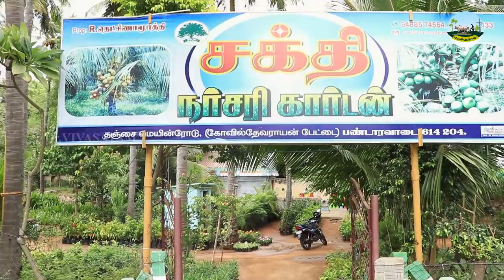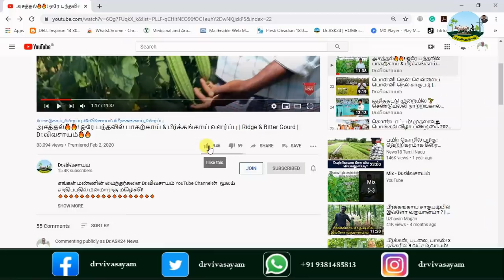🌱தென்னை மரம் வளர்ப்பு🔸தென்னையில் அதிக லாபம் பெற சிறந்த வழிகள்🔸 D×T Coconut Cultivation ☎️8111068304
🏢குட்டை தென்னங்கன்று நாற்றுகள் கிடைக்கும் இடம்🏢
      திரு  N.Prakash, D.Agri,
🌱சக்தி நர்சரி கார்டன், கோவில்தேவராயன் பேட்டை,
🌱பண்டாரவாடை , தஞ்சாவூர் மாவட்டம்
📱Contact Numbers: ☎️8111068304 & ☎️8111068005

எங்களின் தாரக மந்திரம்:
🌱விவசாயம் அறிவோம்! 🤝
           🌱விவசாயம் செய்வோம்! 🤝
🌱வருங்கால தலைமுறைக்கு உணவளிப்போம்🤝
       🌱 வாழ்க விவசாயி! 🙏
        🌱வளர்க விவசாயம்!! 🙏
🔥🌺  தென்னை மரம் வளர்ப்பு | தென்னையில் அதிக லாபம் பெற சிறந்த வழிகள் | D×T Coconut Cultivation | Dr.விவசாயம்🔥🔥 🙏🤝🤝🤝
WhatsApp Groups:
Super Tag
Video Contributors List:
Phone call Time:
🤝🤝🏆🏆ᴊᴏɪɴ ᴛᴏ OUR ᴍᴇᴍʙᴇʀꜱʜɪᴩ & ɢᴇᴛ ᴍᴏʀᴇ ʙᴇɴᴇꜰɪᴛꜱ 🤝🤝

இந்த வீடியோ பிடித்திருந்தால்,
Like 👍பண்ணுங்க
Share ⭐பண்ணுங்க
✍Comment பண்ணுங்க மறக்காம Bell Buttonனை 🔔🔔🔔🔔பிரஸ் பண்ணுங்க...